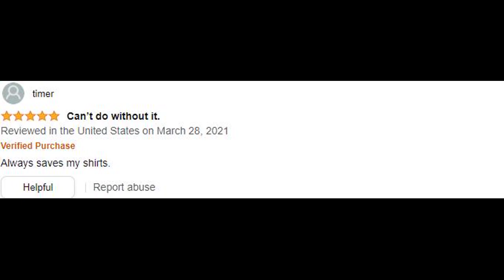OxiClean Gel Sticks - 6.2 oz - 2 pk by OxiClean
✓✓✓ SPECIAL DISCOUNT